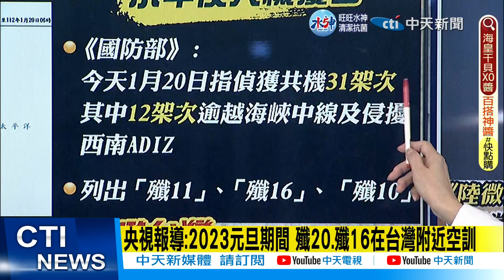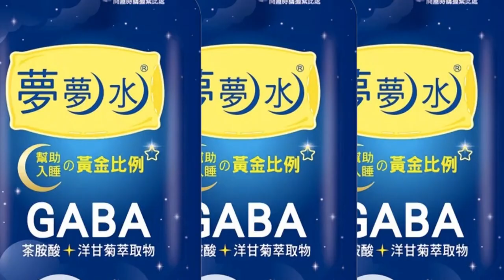【每日必看】央視報導:2023元旦期間 殲20.殲16在台灣附近空訓｜殲20飛行員稱"在戰備巡航時 從戰機上俯瞰寶島台灣" 20230120